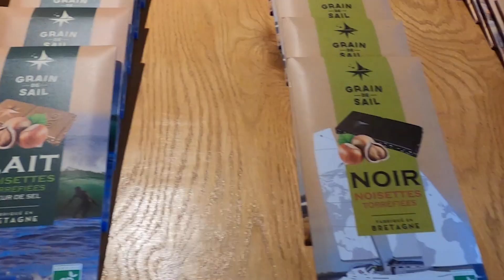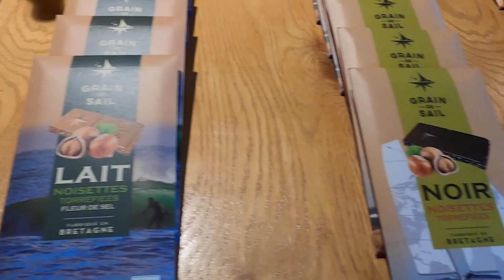Transat 02 -Episode 02 New-York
Pour continuer à suivre les aventures de Grain de Sail, nous vous invitons à visionner ce deuxième épisode de la traversée numéro 2.
Venez découvrir notre escale New-Yorkaise.